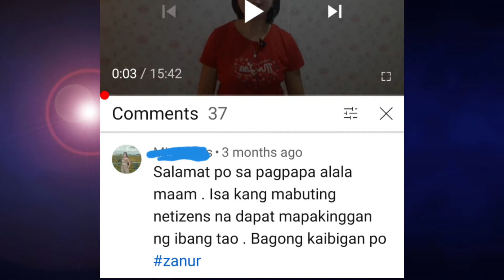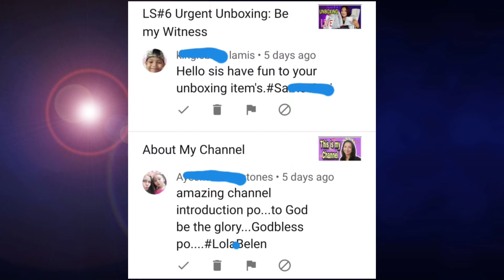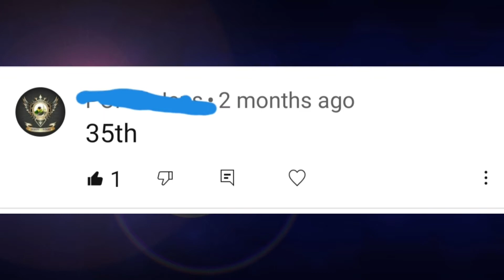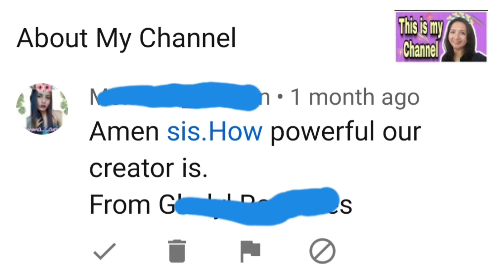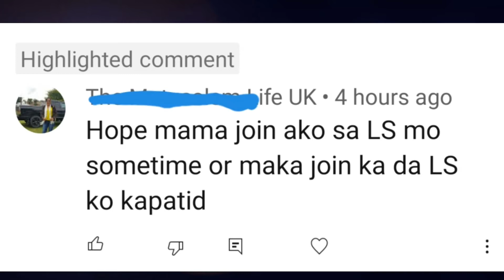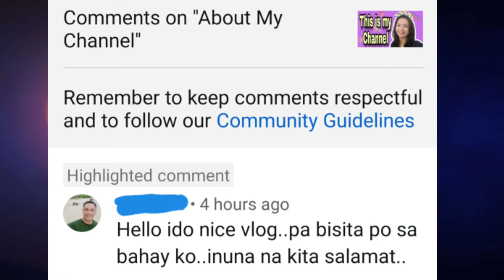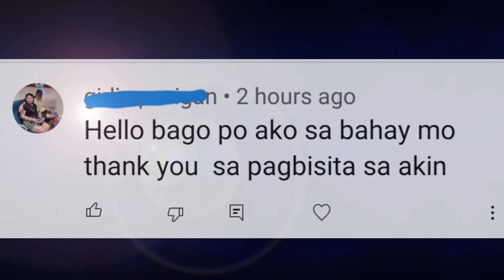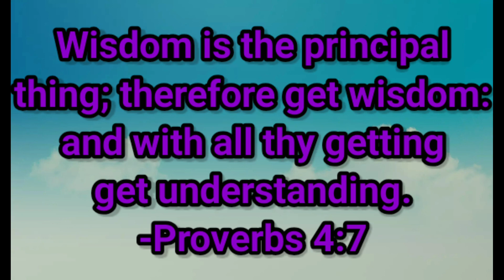Spam Words ( with examples)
Make sure that your comments on videos are really according to what they mean.